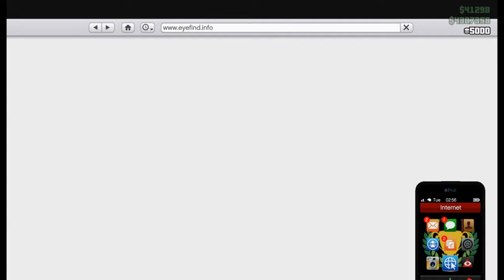GTA Casino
first time entering the casino.
8 hours after release
late upload